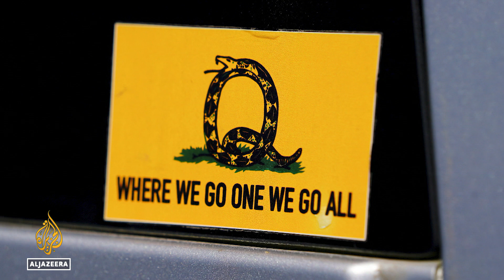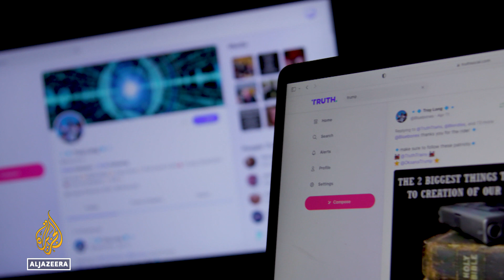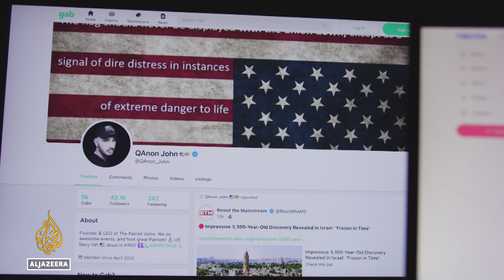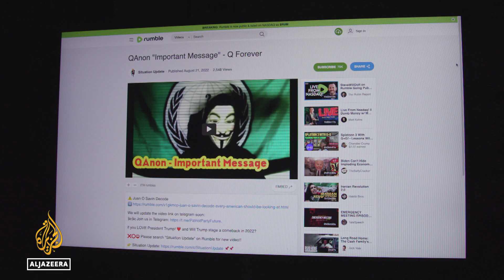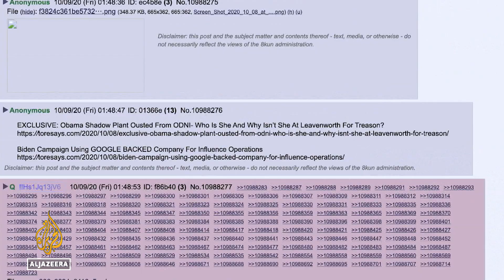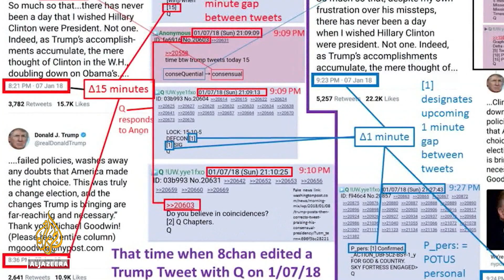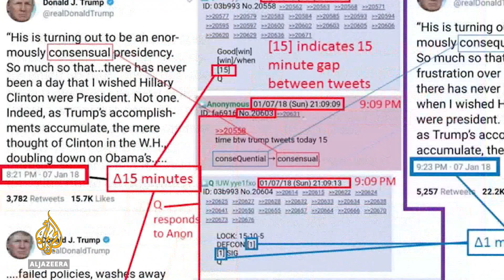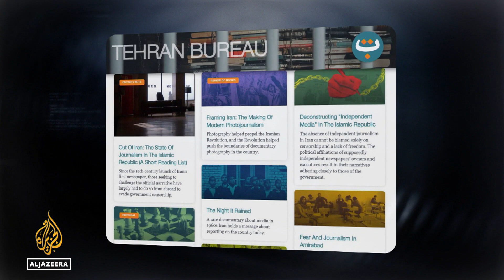Trump and QAnon: The cult and the conspiracy | The Listening Post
After being forced off mainstream social media, QAnon followers fled to the outer reaches of the internet and, since then, QAnon’s gamification of reality has morphed into more pragmatic goals - like electing certain politicians. Chief among them is Donald Trump, whose occasional flirtation with the movement has moved to more of an open embrace.

Contributors:
Mia Bloom - Professor of communication, Georgia State University
Alex Kaplan - Senior researcher, Media Matters for America
Kurt Eichenwald - Author and journalist
Julian Feeld - Host and producer, QAnon Anonymous podcast

On our radar:
In a televised speech this past week, President Vladimir Putin announced that Russia is not ruling out the use of nuclear weapons to protect its people. Producer Johanna Hoes reports on how this threat is still reverberating overseas - and how it’s had consequences for the people and the pundits at home.

A Game Designer’s Analysis Of QAnon:
Game designer Reed Berkowitz explores how the world of QAnon is similar to the ones he creates - in alternate reality games. His analysis explains how our flawed minds work, and how easily we can be dragged down the conspiratorial rabbit hole.

Contributor:
Reed Berkowitz - Game designer

00:00 Trump courts QAnon
11:05 Russia mobilises 300,000 reserves
13:45 A gamer's guide to QAnon
22:55 LP Recommends: Iran